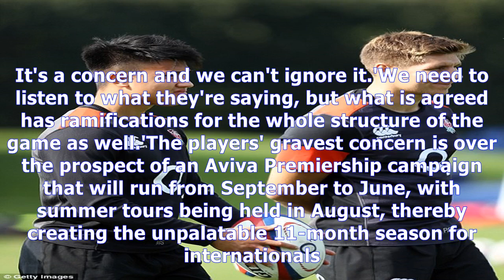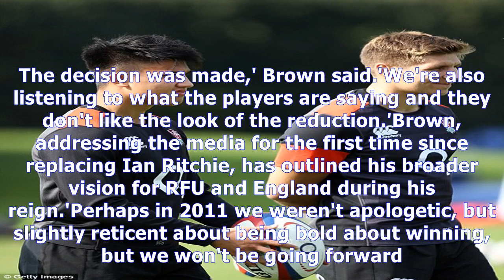Marcus smith trains with england squad under eddie jones' watchful eye